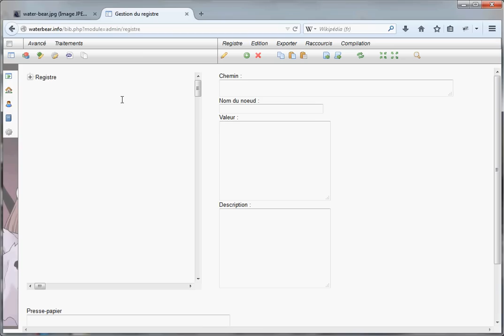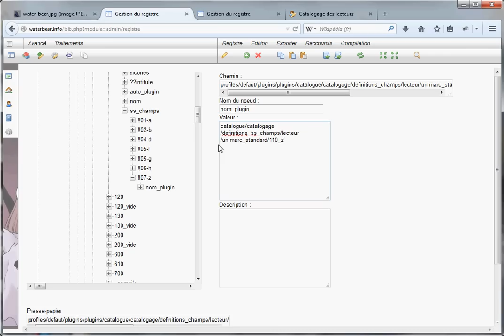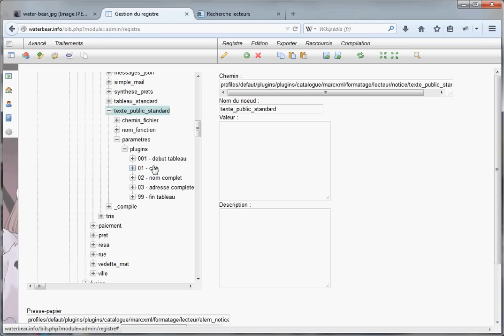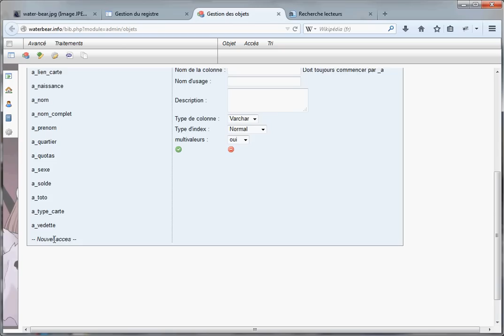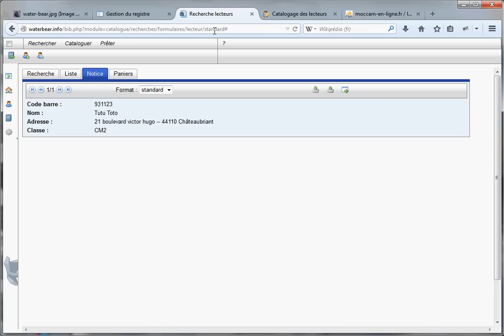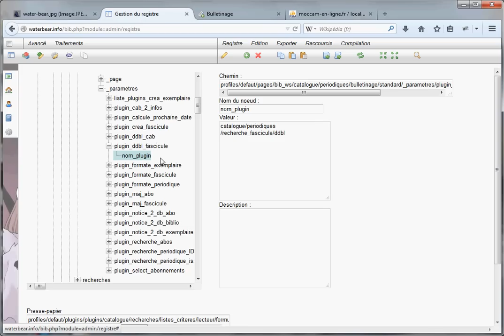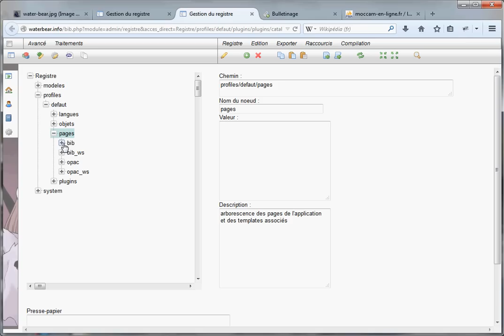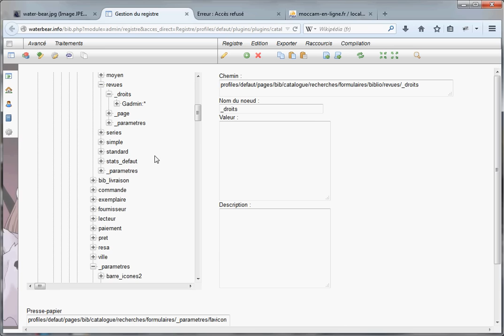Waterbear : le logiciel de bibliothèque le plus paramétrable du monde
Waterbear est un logiciel libre et gratuit de bibliothèque (SIGB) accessible directement en ligne.

Cette vidéo, réservée aux utilisateurs avancés met en évidence le caractère extrêmement paramétrable de Waterbear : sa capacité à s'adapter à toutes les spécificités des bibliothèques.

Elle présente la modularité de la structure des données (création de champs/sous-champs, paramétrage du formatage et de la recherche...) et offre un premier aperçu du registre avec la gestion des pages, des objets et des plugins